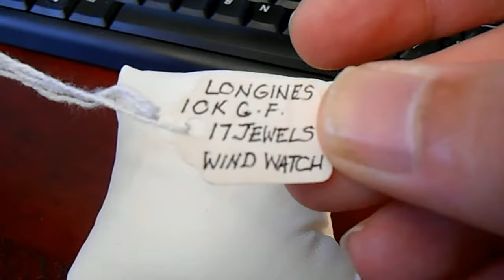Vtg Longines 10K Gold Filled Honeycomb Dial 17-Jewels Watch w/ 18mm Leather Band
Demonstration by Manolo Watches & Electronics